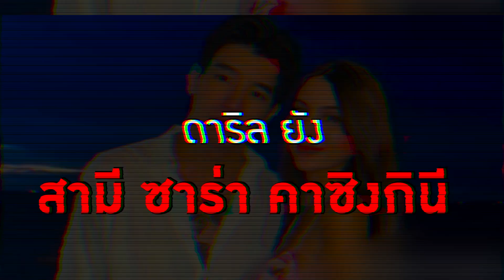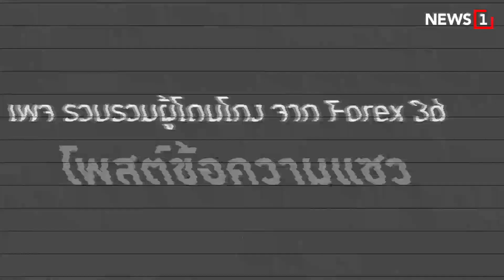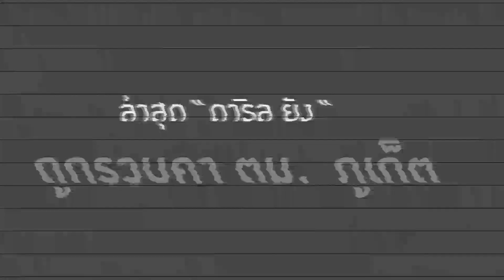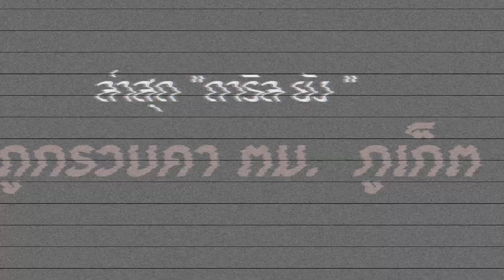“ดาริล ยัง” สามี “ซาร่า คาซิงกินี” คือใคร? : [News Story]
ล่าสุด ดาริล ยัง สามี ซาร่า คาซิงกินี ถูกจับกุมคาสนามบินภูเก็ต หลังถูกโยงเอี่ยว Forex-3D ผู้ต้องหา 1 ใน 16 คนของคดี Forex-3D กลุ่มเดียวกับดีเจแมน และใบเตย แล้วเบี้ยวนัดเข้าพบ DSI เช้าวันนี้